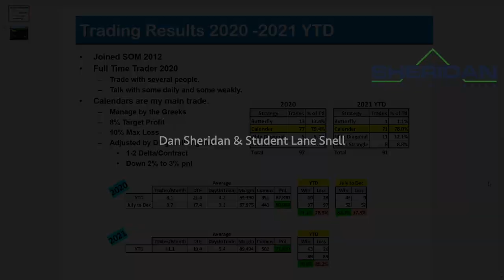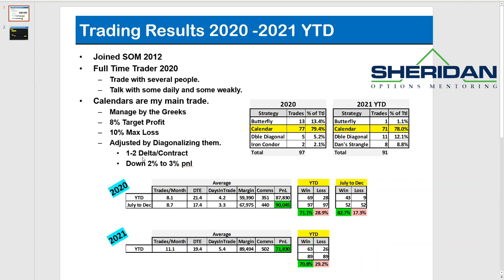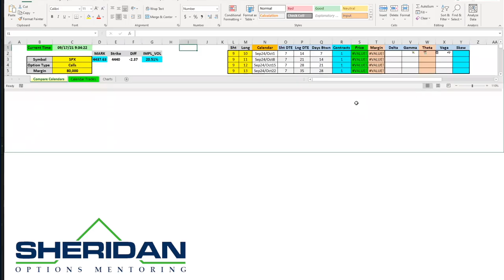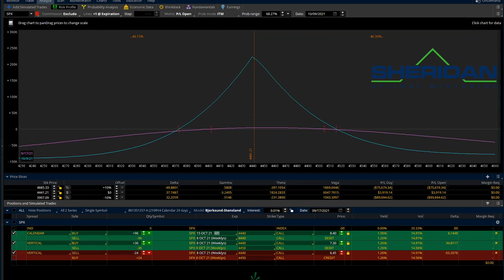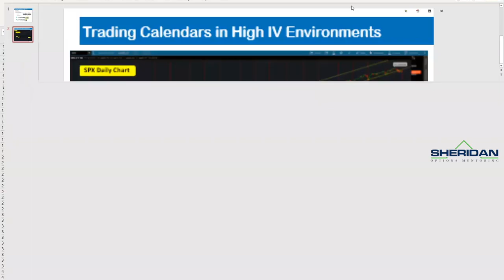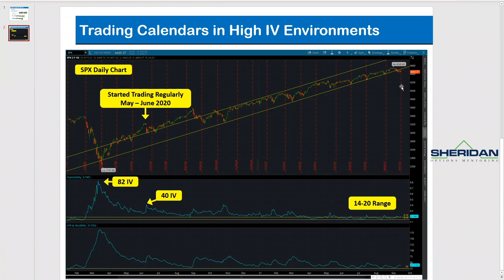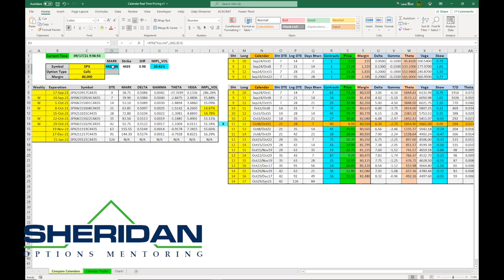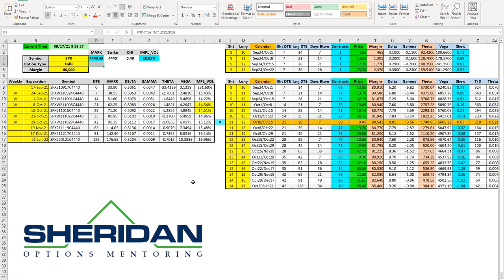Sheridan Mentoring student shares his journey to full-time trading during the pandemic!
2012 Mentoring student, Lane Snell, shares his journey to full-time trading during the pandemic. He shares with Dan Sheridan how his trading has progressed and what he's trading for his monthly income!
You can learn more about Dan's $3K month on $25K Course below, Starts Tue Sep 21st at 1pm CT!: